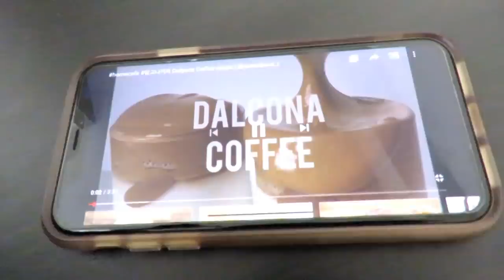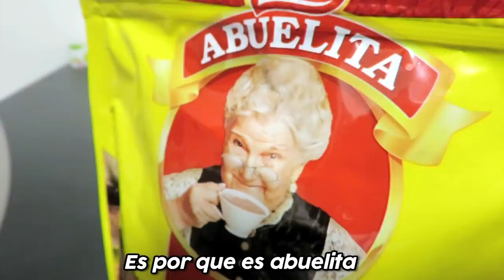😋 PREPARANDO CAFE DALGONA Y ALGO QUE SALIÓ MAL...☕️ | Tania&Hayato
Hola, hoy les traemos un vlog haciendo café dalgona!!